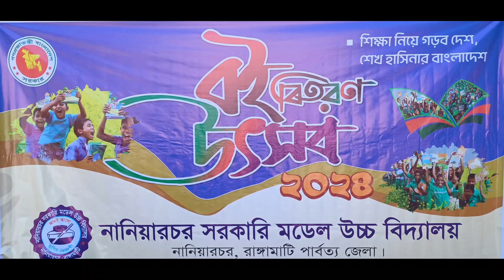Celebration of Book Festival 2024 Naniarchar Govt. Model High School